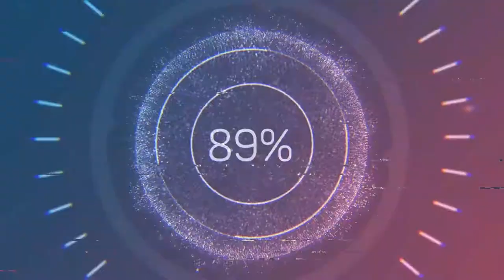Der Imperator Simulator Folge 2 Alias Shieldwall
GaminG